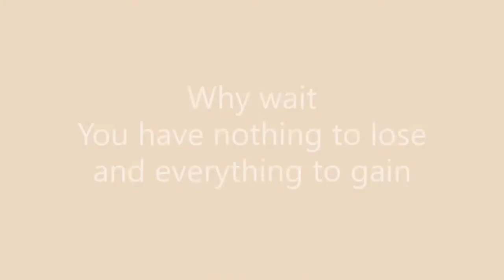Click That Button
A little nudge of encouragement to take a step forward to make the changes you want